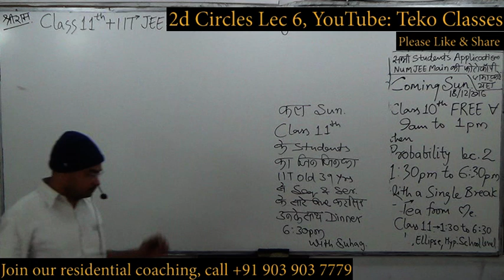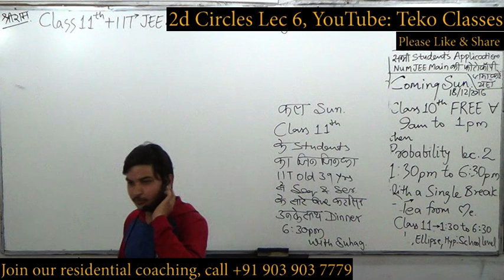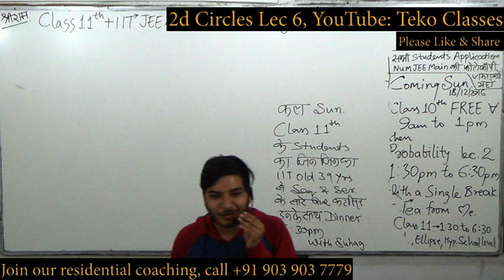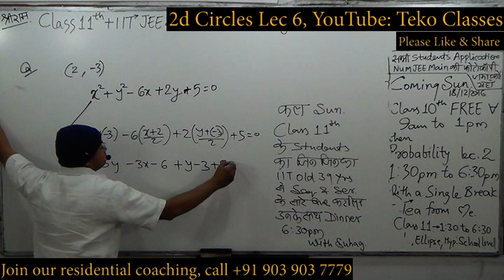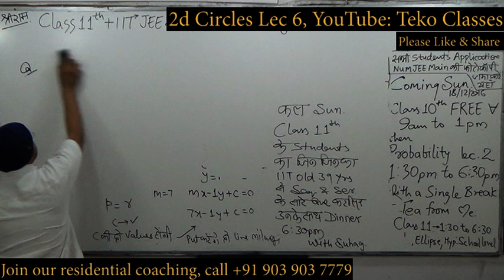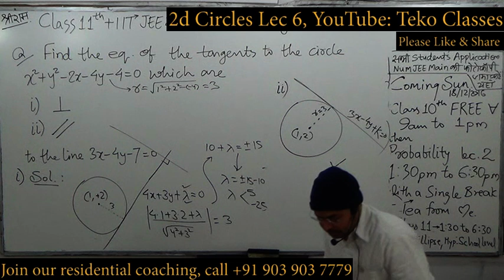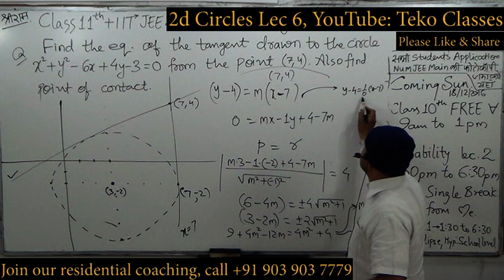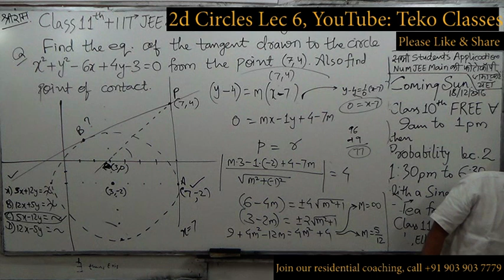class 11 2d circles lec 6 must learn 2d the point locus before start any chapter of 2d iit jee nda